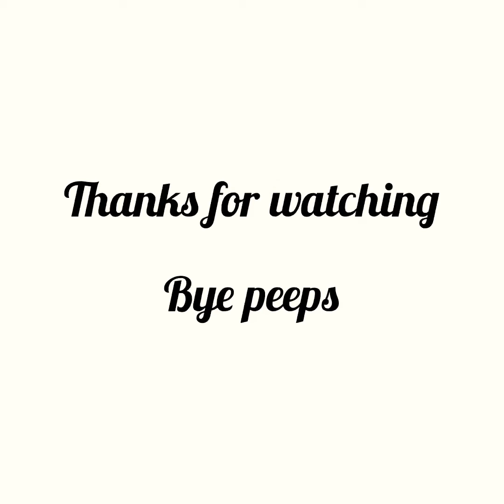Horse riding tales vip chest